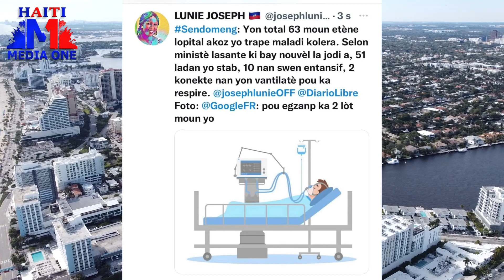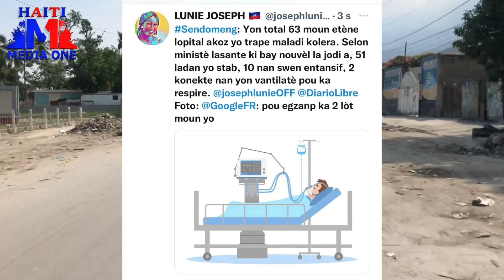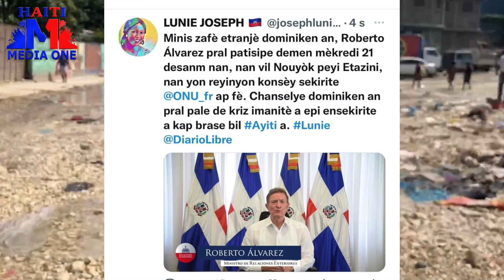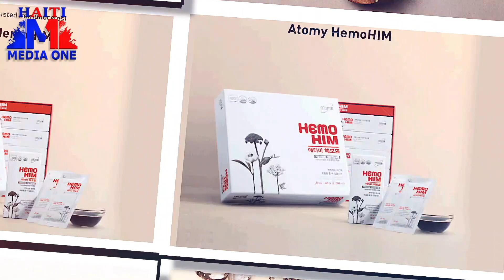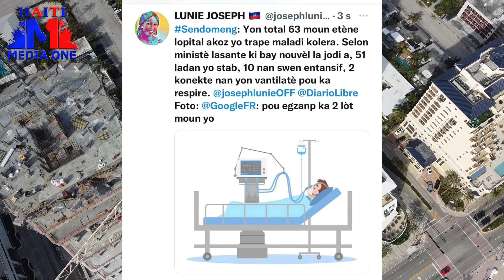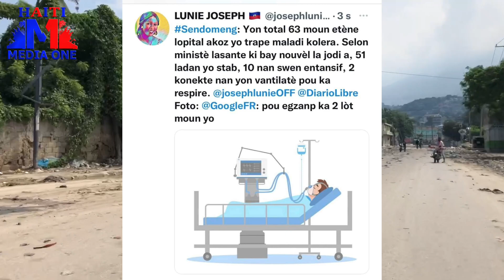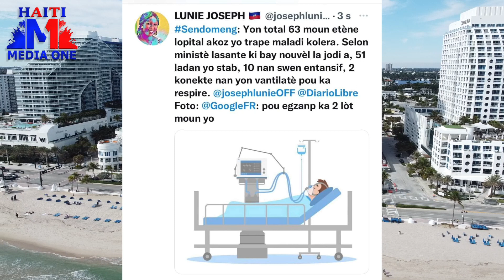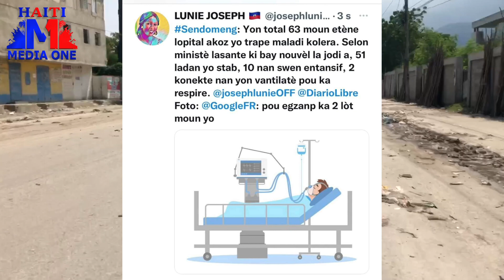Hervé Fourcand boude envitasyon komisè Richemond, Sendomeng ankouraje pou militè rantre Ayiti